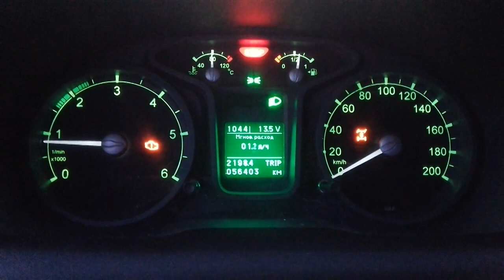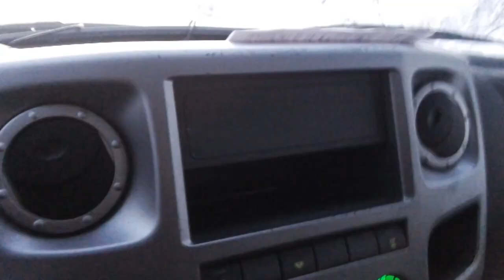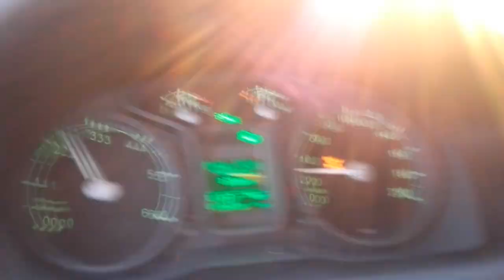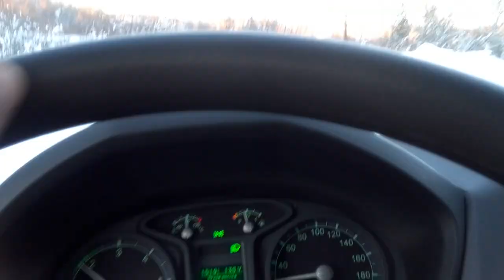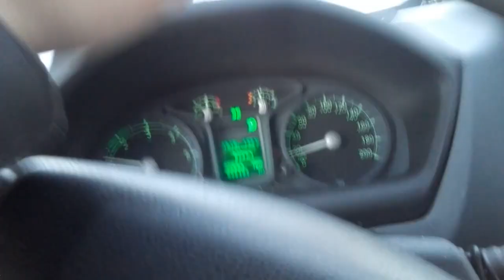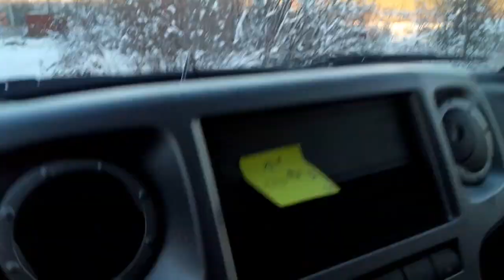ГАЗ Соболь 4х4 немножко на работе )